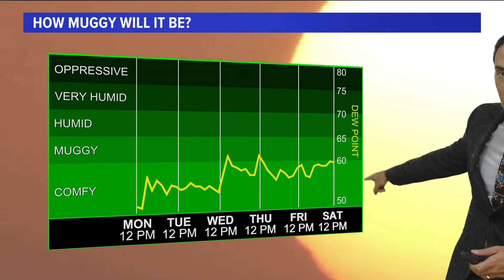NEWS CENTER Maine Weather Video Forecast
NEWS CENTER Maine Weather Video Forecast: UPDATE Monday, August 12, 2024. 12:00 pm